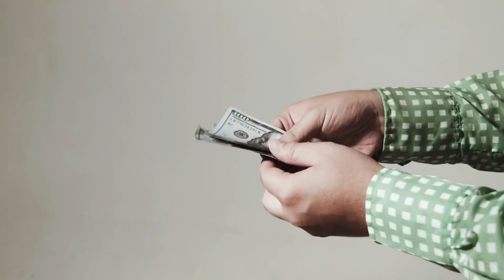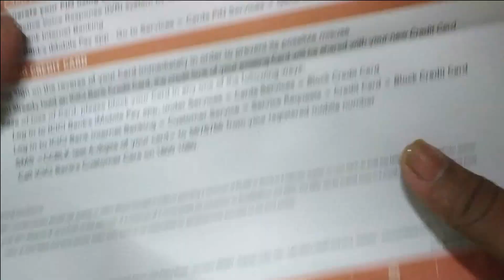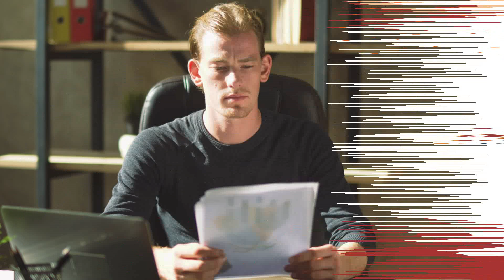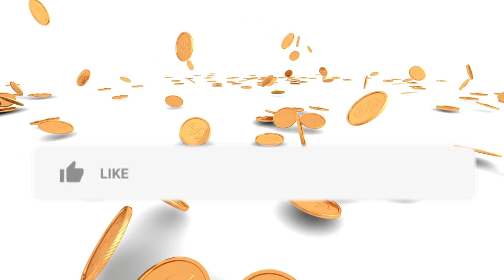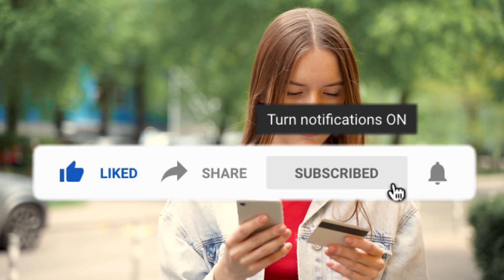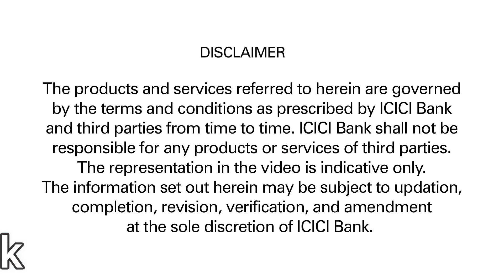How I Get Pre-Approved ICICI Coral Credit Card | Lifetime Free | My Special Secrets 🔥🔥🔥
Dosto, eis video me icici Bank Coral Credit Card ka unboxing aur preapproved card lene ka meri pura experience share kiya he.

In this video,I unboxed icici Bank Coral Credit Card. I shared my full experience of getting preapproved Credit Card from Icici Bank

00:00 Introduction
00:46 Unboxing
01:41 How I Get This Card
04:16 Disclaimer
06:23 Thank You For Watching

"Techy Finance" is a banking & technology and finance related channel. Here you will get banking, finance, investment related latest videos in Hindi.
Here I will explain latest technology (Technology used in finance sector ) and finance (Like- Credit Card, Banking, Banking Technology, Mutual fund, Stock Market, Investment etc) in Hindi.